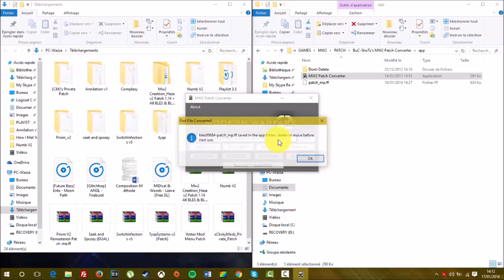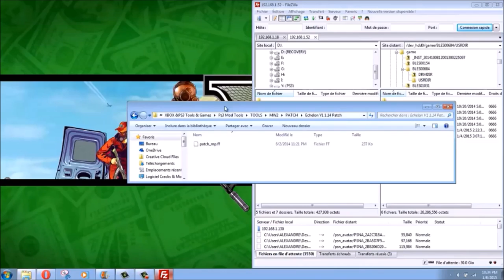★ [MW2 |1.14] TOP 10 BEST PATCHS | No Jailbreak| + Tutorial [PS3 / XBOX / PC ]★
▬▬▬▬▬▬▬▬▬▬▬ஜ۩۞۩ஜ▬▬▬▬▬▬▬▬▬▬▬▬▬
▓▓▓▒▒▒░░░ Sexy Description  ░░░▒▒▒▓▓▓
▬▬▬▬▬▬▬▬▬▬▬ஜ۩۞۩ஜ▬▬▬▬▬▬▬▬▬▬▬▬▬

TOP 10 Best PATCHS | No Jailbreak| + Tutorial (Bless/Bluss) DEX/CEX !

Free Hosting !
Free infection !

●▬▬▬▬✖Download✖▬▬▬▬●

✖Menu Name: Annihilation v1
✖Type : Patch_mp.ff
✖Super Stable

✖Menu Name: Seek And Spozey [dual]
✖Type : Patch_mp.ff
✖Super Stable

✖Menu Name: SwitchInfection v5
✖Type : Patch_mp.ff
✖Super Stable

✖Menu Name: xClickyModz Private Patch
✖Type : Patch_mp.ff
✖Super Stable

✖Menu Name: oCh-x's v2
✖Type : Patch_mp.ff
✖Super Stable

✖Menu Name: Prism v2
✖Type : Patch_mp.ff
✖Super Stable

✖Menu Name: TyqaSystem v2
✖Type : Patch_mp.ff
✖Super Stable

✖Menu Name: Numb v2
✖Type : Patch_mp.ff
✖Super Stable

✖Menu Name: Complexity v1
✖Type : Patch_mp.ff
✖Super Stable

✖Menu Name: Vortex
✖Type : Patch_mp.ff
✖Super Stable

●▬▬▬▬✖Tutorial✖▬▬▬▬●

Wazza Modz :
★skype: slyraccoun31
★Psn: WazzaNeverBan
★Rockstar :: WazzaDreamTm
★GT: Mr ErotiQue

●▬▬▬▬✖Information✖▬▬▬▬●

♫ Song♫

★ ♫ [EDM] Steerner & Kavela ft. Matthew Steeper - Horizon [Proximity Release]

★ ♫[Glitchhop] ANGL - Fireburst

★ ♫Alan Walker - Fade (Deliro Edit) (Non Copyrighted House) {FT Release}

★ ♫Cartoon - On y On  (NCS)
▬▬▬▬✖Credits✖▬▬▬▬

● Host : Wazza Modz

▬▬▬▬✖Copyright Disclamer:✖▬▬▬▬